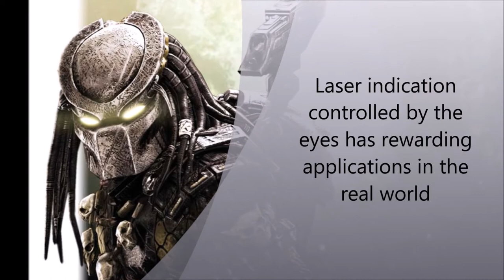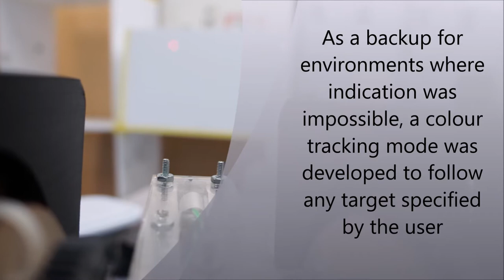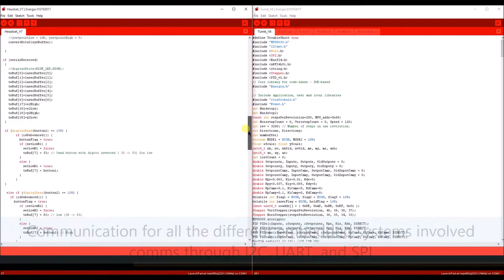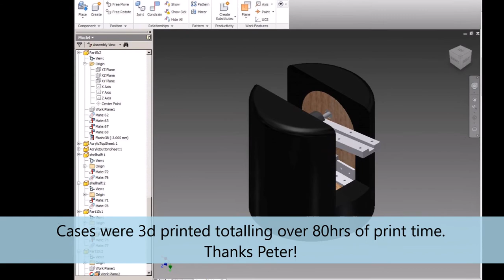McMaster Engineering Physics - Weltschmerz Eliminators 2015/2016